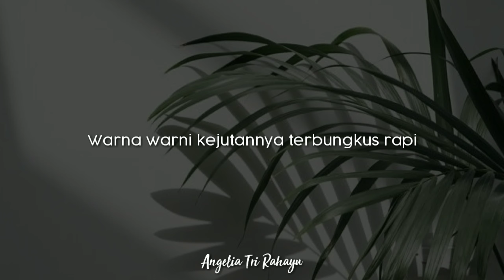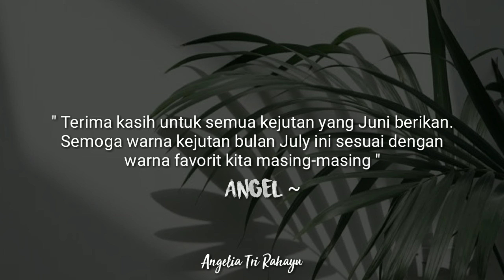TERIMA KASIH JUNI | MUSIKALISASI PUISI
Hi Guys❣️

"Terima kasih untuk semua kejutan yang Juni berikan, semoga warna kejutan di bulan july sesuai dengan warna favorit kita masing-masing" Angel~

Salam Rindu

📝 : Angelia Tri Rahayu
🎙️ : Angelia Tri Rahayu

" Saran/Kritik, langsung Comment " : )